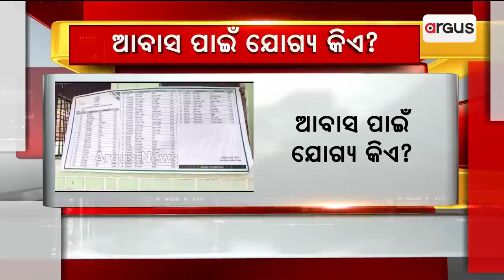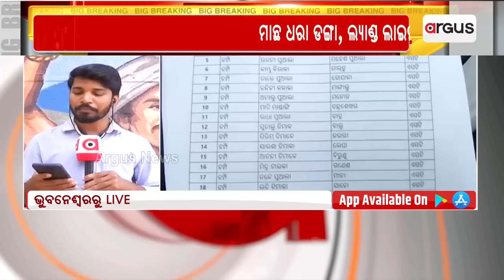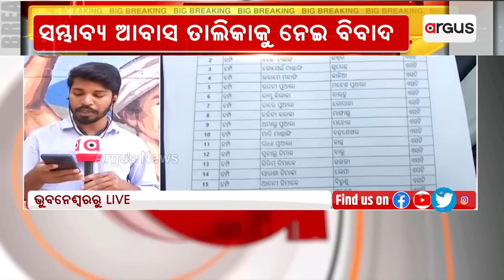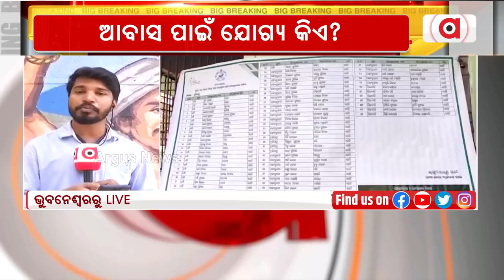Odisha Govt Makes PMAY List Public, Here Are The Criteria Who Are Not Eligible For PMAY